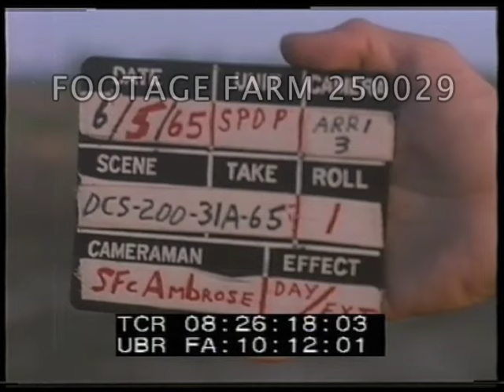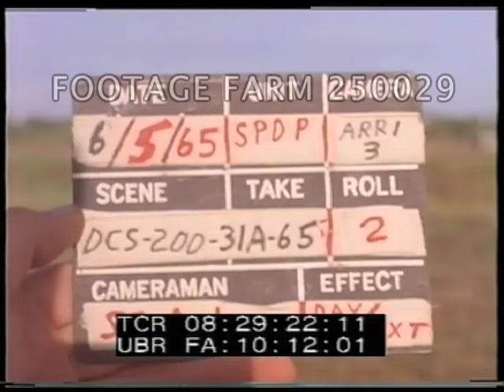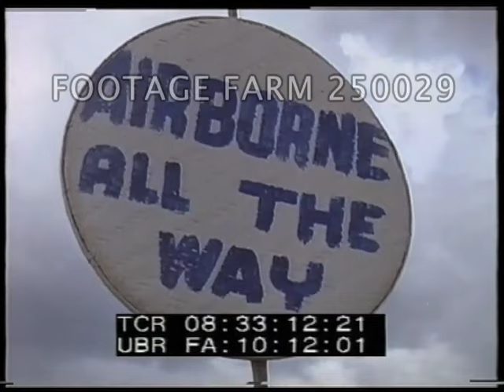Vietnam War: 173rd Airborne Brigade - 250029-03 | Footage Farm Ltd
[Vietnam War - Color,1965:  173rd Airborne Brigade Arrives, Bienhoa Airfield.  06May65]
Dawn. C130 Hercules taxis in.  Groundman signals plane to parking area.
08:25:44  Jeep on rear ramp.  Soldiers w/ duffel bags walk around plane.
08:26:14  Slate:  06May65  MS, CU, two Sergeants of Company C, 503rd Abn, 173rd Abn Bde, stand on field. CU, 173rd shoulder patch on soldier.  Soldiers stack barracks bags.
08:27:26  Soldiers walk from C-130, stack duffles.  Unloading C130.  M274, mechanical mule off.
08:28:28  CU, soldier loads M-14 rifle ammo into magazine.  MS troops in full combat gear move out.
08:29:18  Slate:  06may65.  Two C130s taxi in.  Soldiers stack barracks bags & other equipment on field. Soldiers embark on trucks.
08:31:14  LS, troops walk off field.  C130 taxis in background.  M274s & other vehicles drive off.
08:32:03  Vietnamese crowd w/ flowers, flags, banners, signs beside road.  Banner:  Long Live The Bonds Between Our Countries; Freedom Through??.
08:32:39  CUs signs:  “The Vietnamese People Welcome You; "Welcome GI", "Airborne All The Way."  Girls in ethnic native dress, flowers, US flags stand in front of crowd.  Windy.
Vietnam War; Color;
NOTE:  173rd Airborne Brigade is the first US Army combat unit assigned to Vietnam.